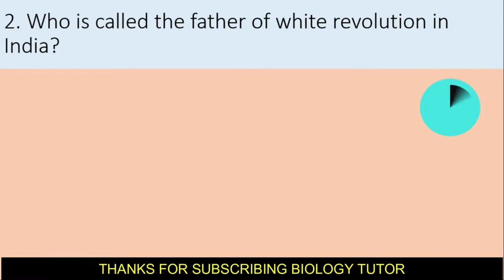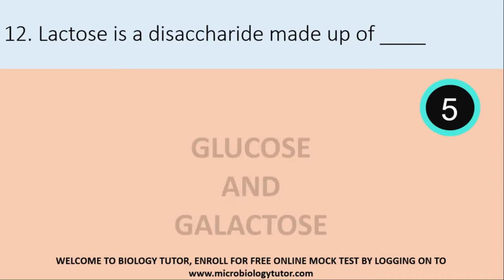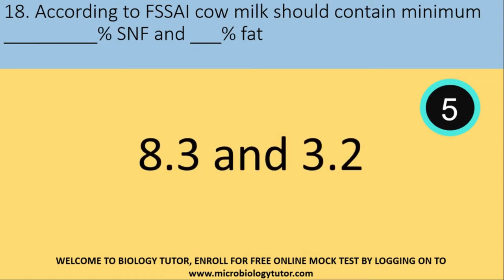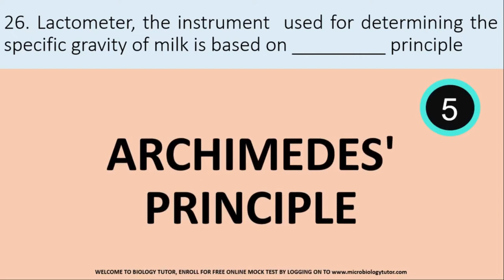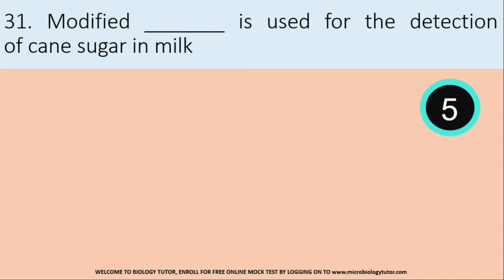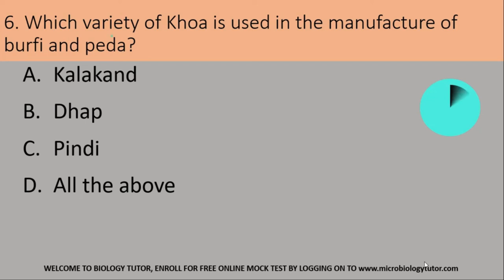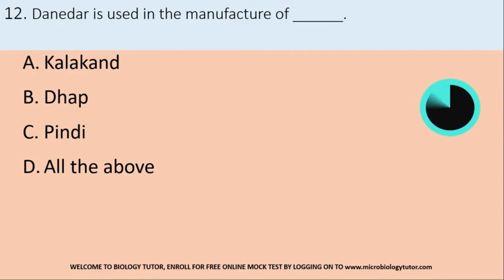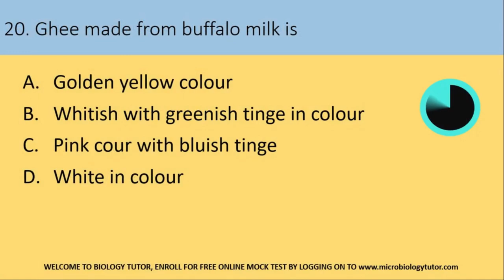| Milk Mcqs | Milk products Mcqs | FSSAI EXAM | FOOD SAFETY OFFICER EXAM |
B.Sc DAIRY SCIENCE, M.Sc DAIRY SCIENCE